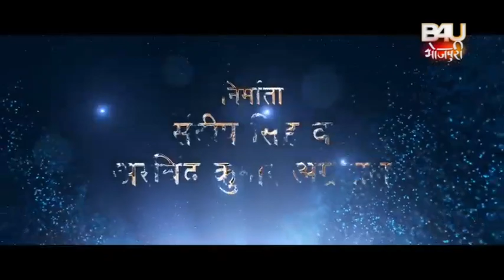corporate bahu l full bhojpuri movie l trailer l promotion l Corporate Bahu l new bhojpuri upcoming